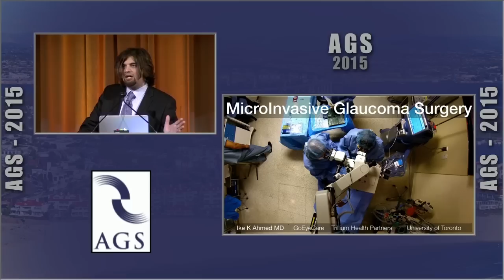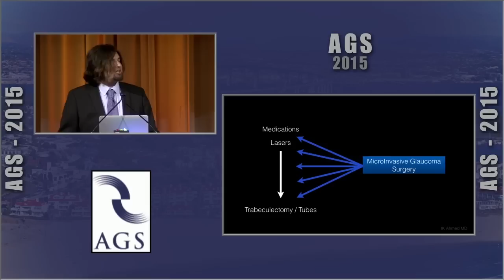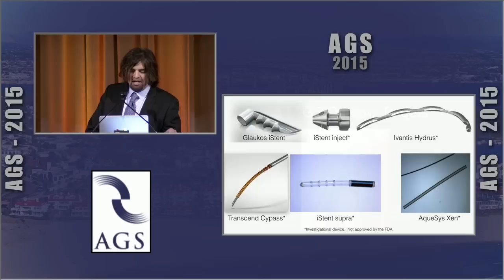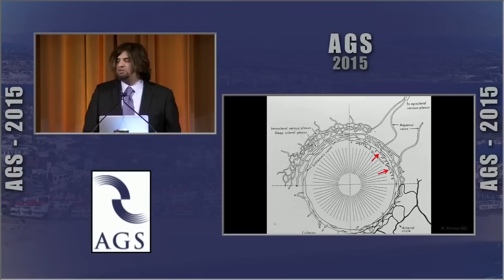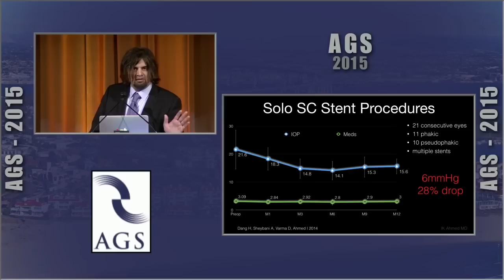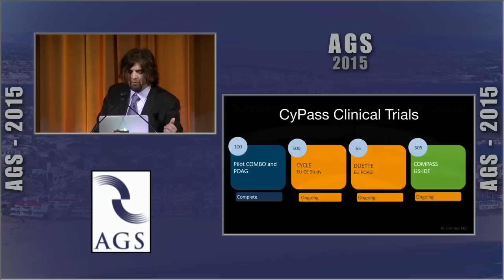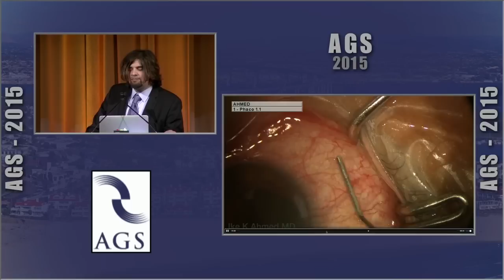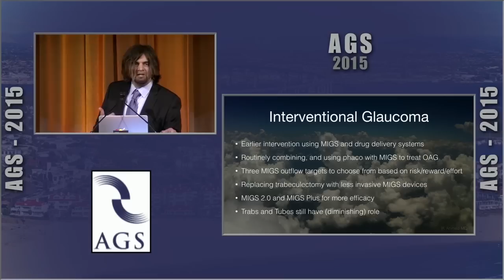Ike Ahmed AGS Surgery Day Lecture 2015 on MIGS 2.0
Honoured to have delivered the 2015 American Glaucoma Society Surgery Day Lecture on MIGS 2.0